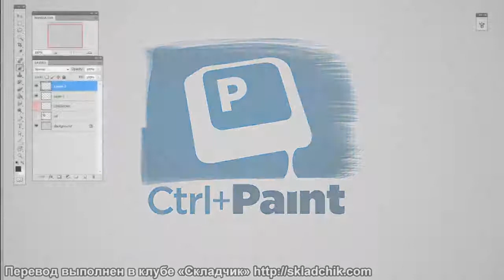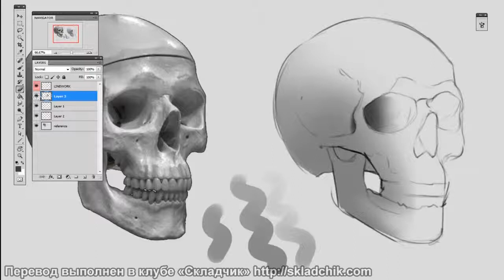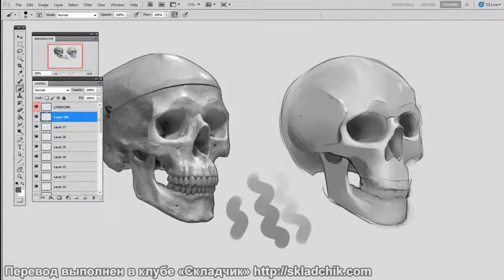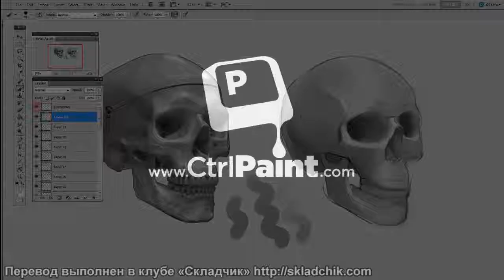75 Техники работы кистью, мягкой и твердой